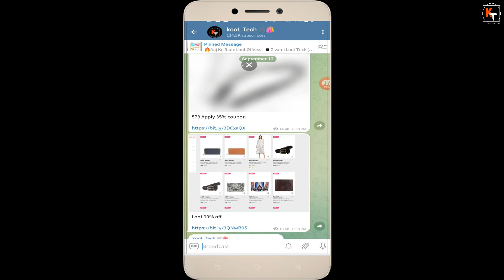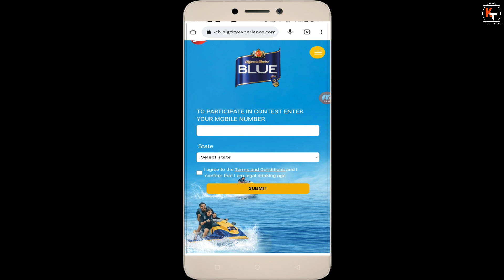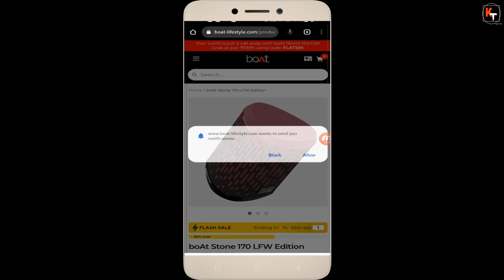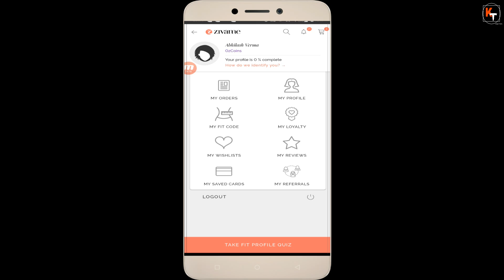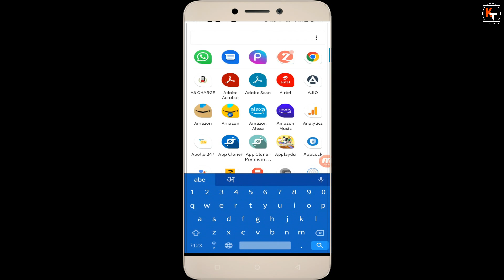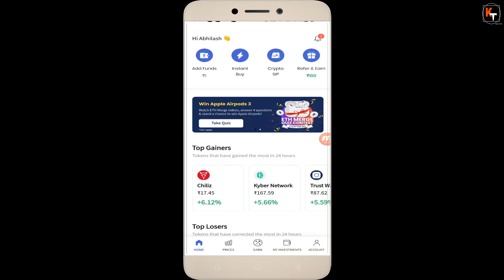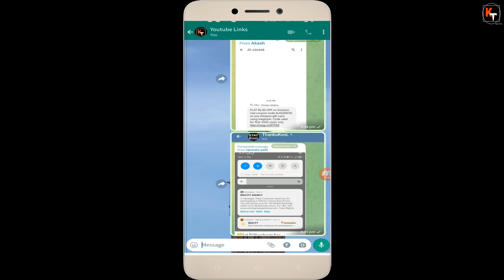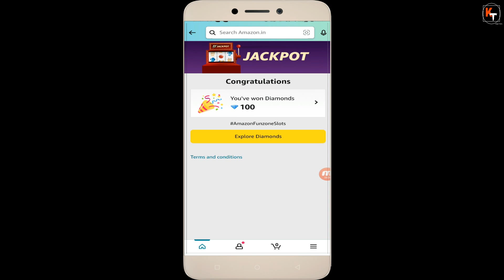Free Rs.100 Recharge Loot, Boat Hidden Offer, Zivami Crediting Rs.100, 75rs Movie Update, Coindcx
coindcx answer
55%
Paris Upgrade
99.95%
PoW to PoS

Hello friends in this video I have told you about  loot offer of the day. In first offer I have told you about 100rs free recharge loot offer where you can get 100rs free recharge. After that I have told you about 75rs movie ticket offer update. That how can you book movie tickets in 75rs on national cinema day. After that I have told a loot that how can you earn free diamonds in amazon. After that I have told zivami loot where you can do free shopping on zivami.  After that I have told you about coindcx loot offer so to know about all the loot offer of the day watch this video thanks